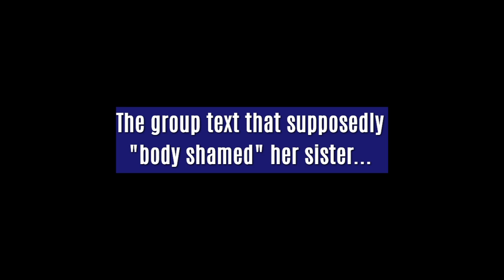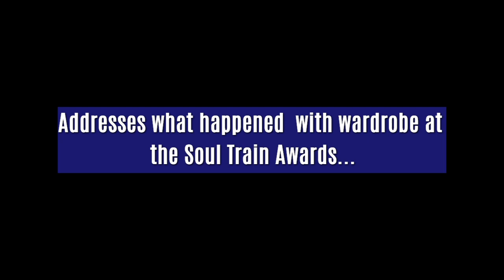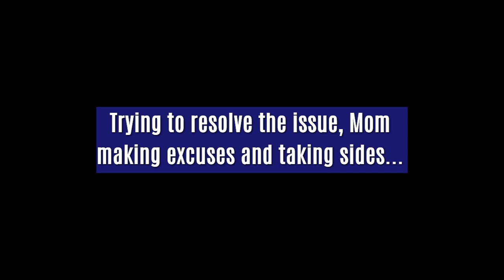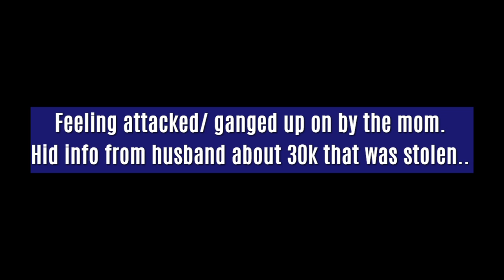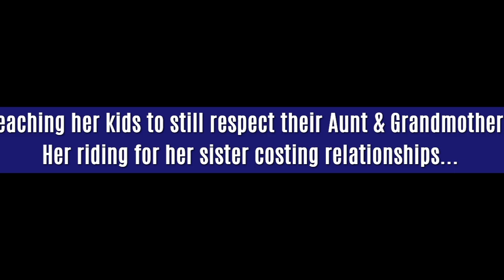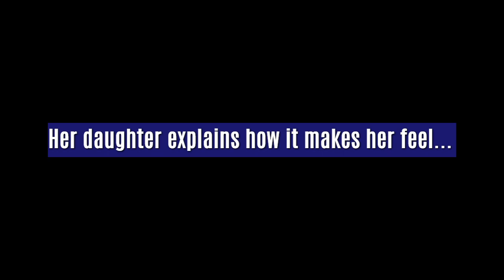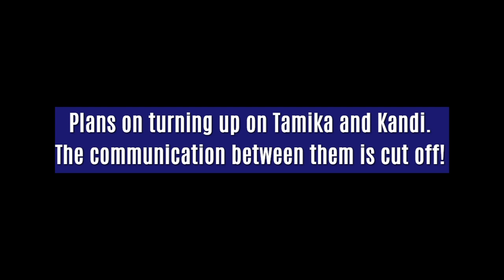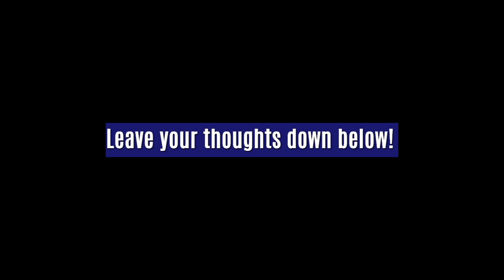Tamika Scott REVEALS what happened behind her & Latocha Scott fallout feeling ATTACKED by her mom.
Xscape group member Tamika Scott REVEALS what happened behind her & Latocha Scott fallout feeling attacked by mom. What Latocha told Tiny that involving Tamika Scott and  Kandi burruss on the show.